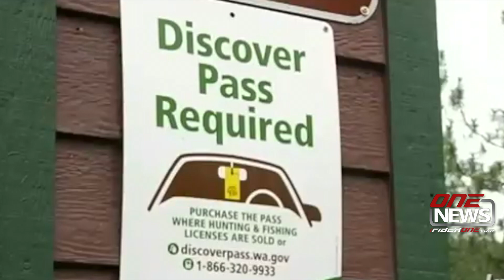1 3 discover pass